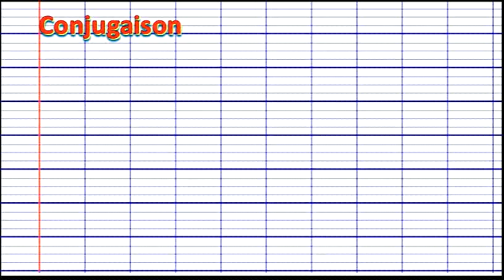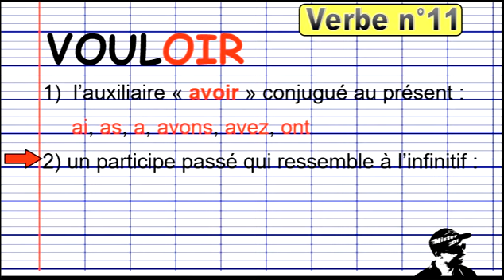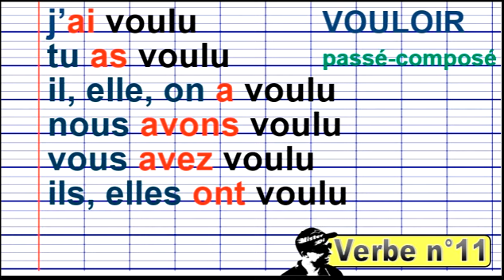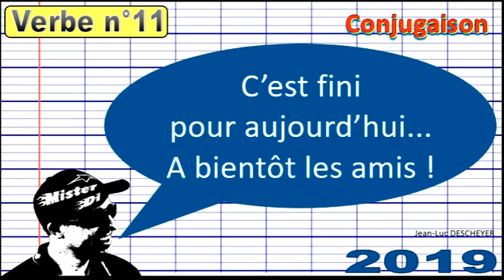Conjuguer "vouloir" au passé composé 2019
Dans cette vidéo, vous allez apprendre à conjuguer au passé composé un des 12 verbes actuellement au programme du CE2. Vidéo destinée aux élèves et à leurs professeurs à diffuser en classe ou à regarder chez soi pour mieux comprendre la conjugaison. Retrouvez toutes les vidéos et tous les cours de MISTERDI sur la chaîne Youtube de JLD Misterdi
Musique d'accompagnement interprétée et composée par JLD Misterdi.